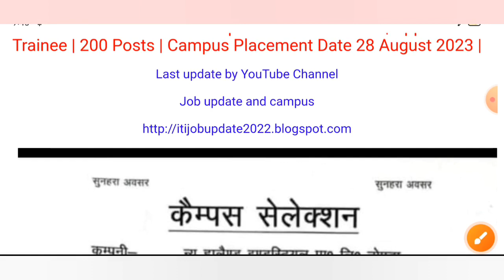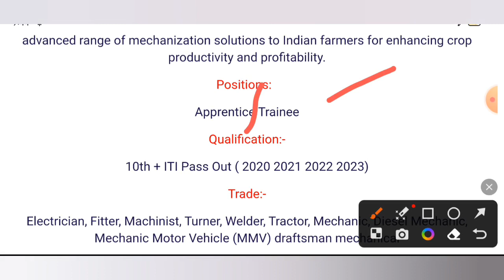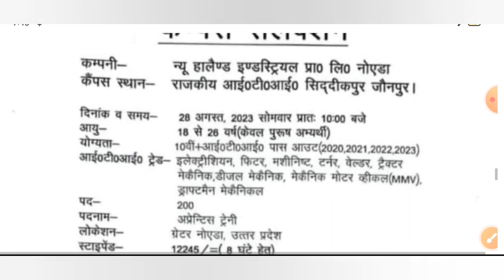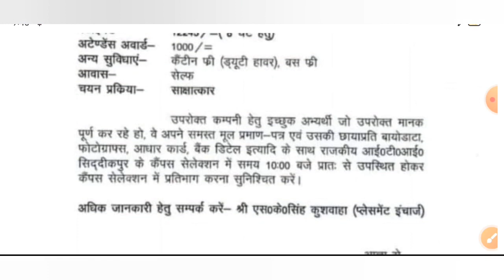ITI Job Vecancy 2023 | ITI Campus Interview | Rojgar Mela 2023 | ITI Campus Placement 2023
ITI Job Fair Jaunpur Uttar Pradesh 2023.
Rojgar Mela Uttar Pradesh 2023.
ITI Job Fair 2023.
IT Job Fair 2023.
ITI Government Vecancy 2023.
ITI Sarkari Noukari 2023.

New Holland Recruitment 2023.
New Holland Campus Placement 2023.

UP Rojgar Mela List August 2023.
Campus placement August month 2023.
Campus interview August 2023.
Rojgar Mela List 2023.
Rajasthan Rojgar Mela August 2023.
Siddikpur Jaunpur Uttar Pradesh Rojgar Mela 2023.